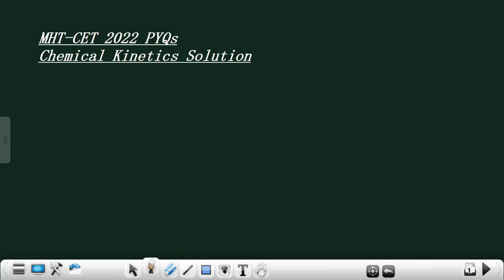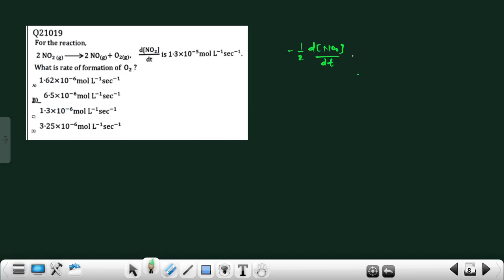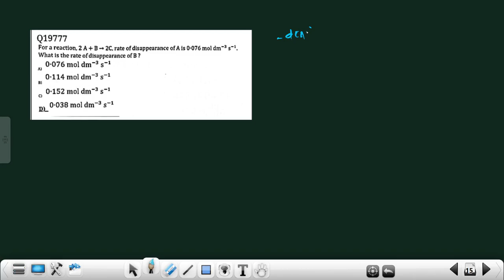CHEMICAL KINETICS | MHT-CET 2022 | PYQs SOLUTION | CLASS 12